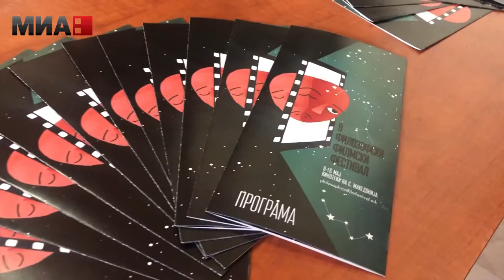9 Филозофски филмски фестивал од 9 до 16 мај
Директорката на ФФФ Ана Дишлиеска Митова денес на прес конференција ја соопшти програмата на фестивалот.